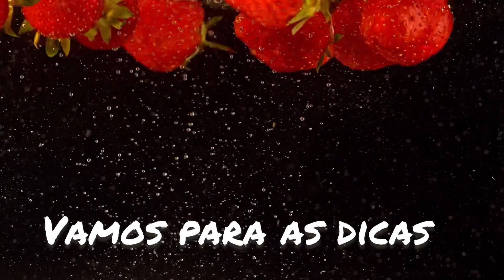Qual o ponto da cobertura de chocolate para bolos.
Se estiver alguma dúvida é só deixar mensagem. Você ainda me encontra no